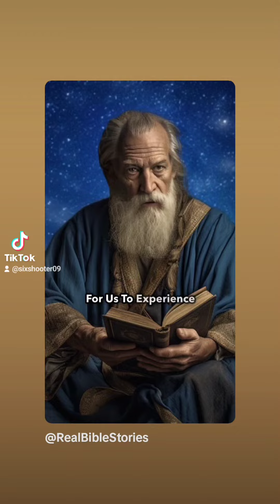Why no one can look upon god and live